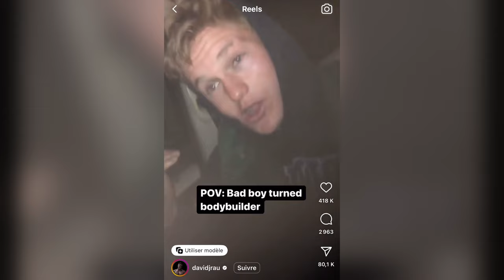réseaux sociaux et stéroïdes : ça part en c*****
la course au buzz, aux likes, aux commentaires, aux abonnés et à quel prix ?
les jeunes de plus en plus jeune qui se lancent dans le dopage avec une facilité déconcertante !
on fait le point ensemble alors enjoyyyy !

💡 Réponses sans détour à vos questions :
Nous répondons  à vos questions les plus franches sur ces sujets souvent controversés. Pas de langue de bois ici, juste des informations fondées sur la science et l’expérience.

🎙️ Invités spéciaux :
je suis  rejoins par un expert en nutrition et en remise en forme  qui apporte ses  connaissances approfondies pour dissiper les mythes et vous aider à prendre des décisions éclairées.
il s'agit de  @achzod

Votre soutien m'aide  à continuer à offrir des discussions franches et informées sur des sujets qui comptent vraiment. Partagez cette vidéo avec vos amis, vos proches et tous ceux qui veulent des réponses claires et sans détour.